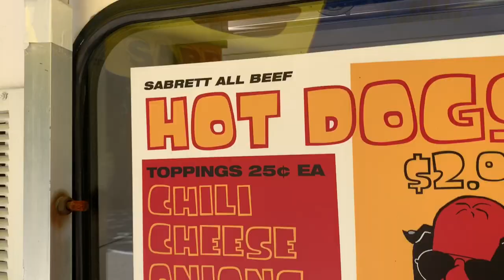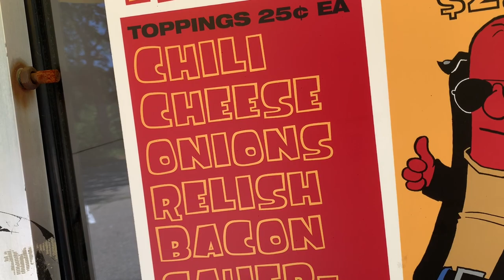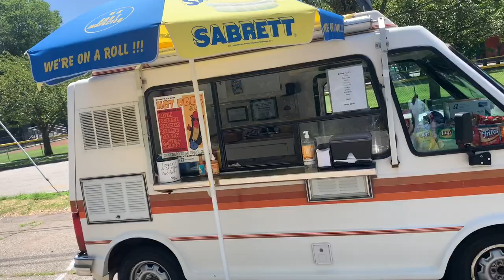Hotdog Jay’s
My first video featuring local businesses. This video shows off the hot dog power of Hot Dog Jay’s!!!